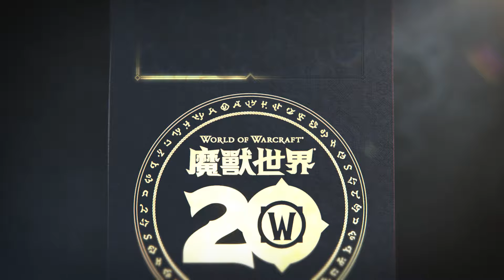20 週年慶典推出預告片 | 《地心之戰》 | 《魔獸世界》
在艾澤拉斯各地歡慶《魔獸世界》20 週年！在 20 週年慶典推出預告片中見證一系列的週年慶活動和獎勵。